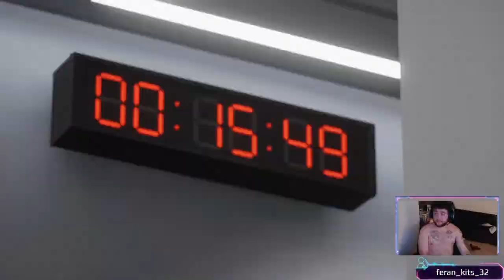QUICK FC 24 ONLINE SLIDEEE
enjoy the fails cherish the Ws